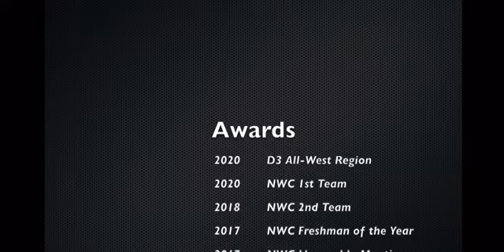Andrew Vickers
College Highlights